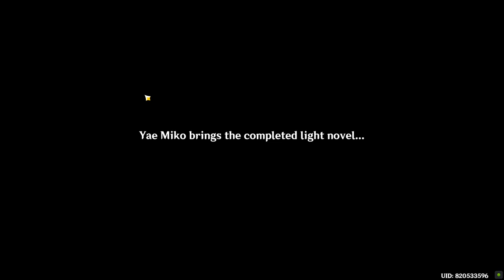Friendship in Writing Genshin Impact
Friendship in Writing Genshin Impact. How to do Friendship in Writing Genshin Impact quest. You can complete Genshin Impact Friendship in Writing mission following this video guide. Genshin Impact is a free-to-play action role-playing game developed by miHoYo.